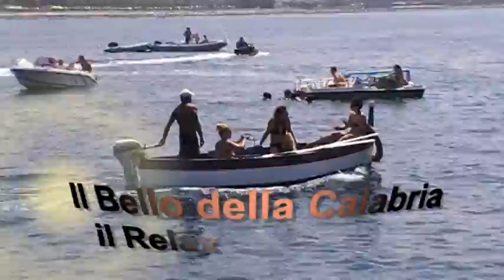Calabria vacanze.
Il bello della Calabria. Basta poco per rilassarsi e vivere una vacanza da sogno vicino casa, senza confini e preoccupazioni. Nel relax con la tua famiglia. Un posto incantevole; Mare e Monti, Spiagge e Isola, Murales e Archeologia, Spettacolo e Intrattenimento, sono la tua vacanza anche di pochi giorni.